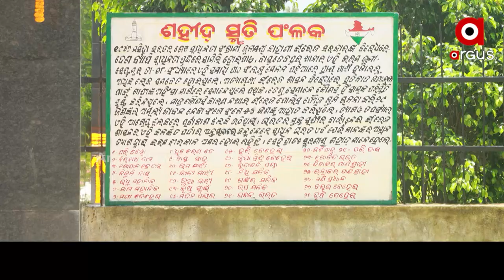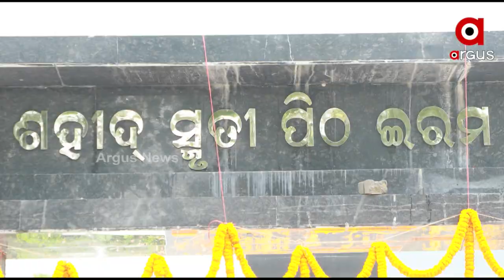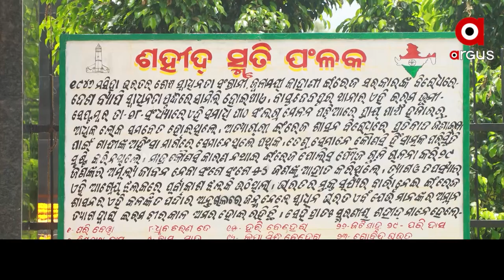ରକ୍ତତୀର୍ଥ ଇରମ...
ଏ ମାଟିରେ ଏବେ ବି ସଂଗ୍ରାମୀଙ୍କ ତାଜା ରକ୍ତର ଗନ୍ଧ ।